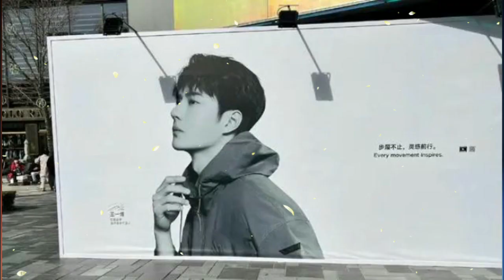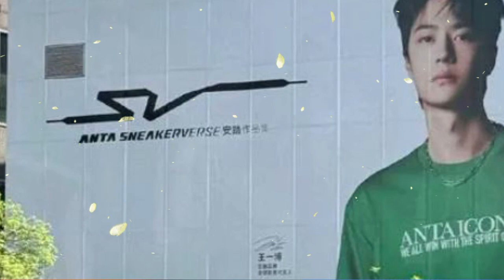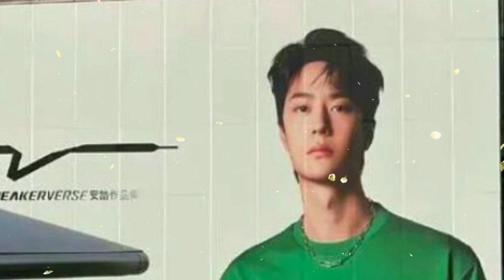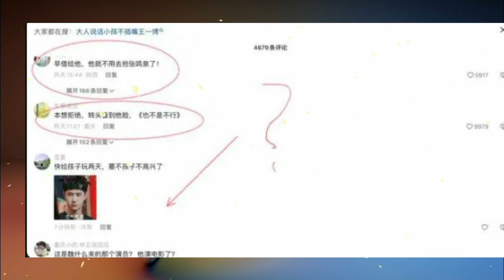Wang Yibo’s giant poster appeared in Sanlitun. How would you rate Anta’s operation?